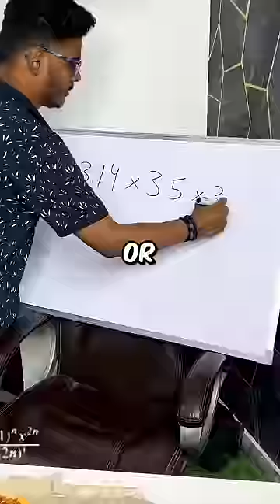HOW MANY REGULAR PIZZA CAN FIT IN WORLD'S LARGEST PIZZA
World's Largest Pizza VS Smallest Pizza Ever